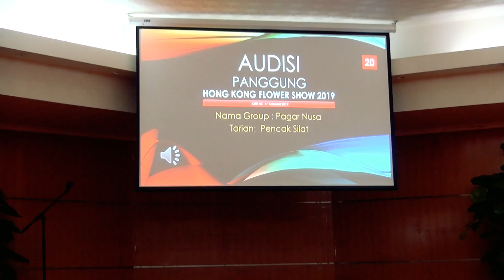PENCAK SILAT : Pagar Nusa dalam AUDISI PANGGUNG HONG KONG FLOWER SHOW 2019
KJRI-HK Tube:  Menebar kebaikan dengan  berbagi informasi positip.

AUDISI PANGGUNG HONG KONG FLOWER SHOW 2019
Sepuluh peserta telah terpilih dari 20 group kesenian tradisional, untuk tampil di panggung Hong Kong Flower Show 2019.
Kembali, pada hari Minggu, 17 Februari 2019, 'KJRI Hong Kong menggelar audisi, untuk persiapan pertunjukan seni budaya Indonesia pada HKFS 2019, yang akan diadakan pada hari Minggu, 24 Maret 2019, bulan depan.
Konjen RI Hong Kong, Tri Tharyat menyampaikan bahwa audisi dilakukan secara jujur dan adil oleh para jury profesional, untuk memilih group kesenian terbaik. Dalam ajang HKFS, sudah 3 tahun berturut-turut, panggung diisi dengan penampilan kesenian PMI Hong Kong. "Sebagai Duta Budaya Indonesia, PMI Hong Kong memiliki potensi seni yang luar biasa" demikian disampaikan oleh Konjen Tri.
BERIKUT  20 PESERTA AUDISI : Tanda *  adalah Group yang lolos audisi.